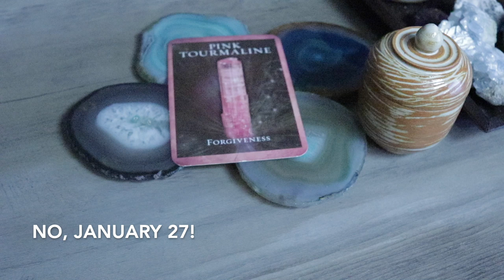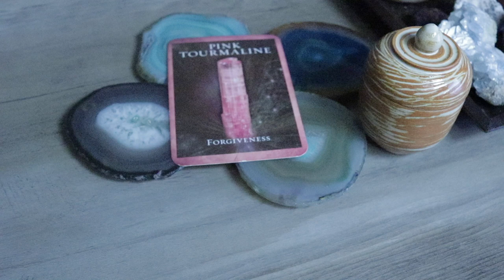Angel Daily Message January 27, 2020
Feeling Fab Box CODE: ANGEL20

Angel Souls
Michelle Patterson